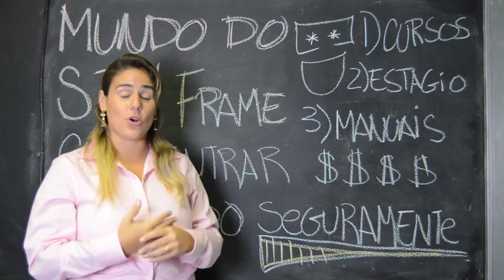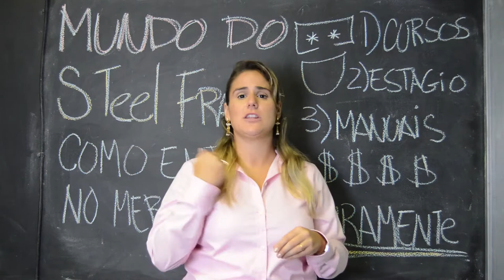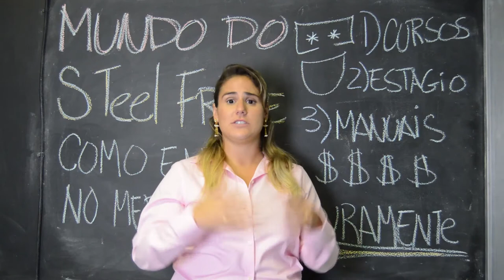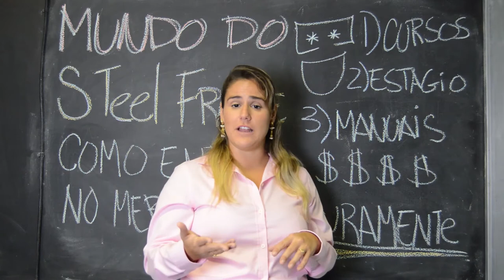⚠ Saiba como entrar no mercado do Steel Frame com SEGURANÇA!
Nesse vídeo vou te dar dicas sobre como começar a trabalhar com Steel Frame e ser o melhor montador/arquiteto/engenheiro do mercado da construção a seco. Vamos lá?

As principais dicas serão sobre segurança:

✅ como não falir ou quebrar
✅ como ter segurança no seu trabalho
✅ como não correr o risco de acabar o dinheiro na obra
✅ como não correr o risco de orçar errado

Mas, ATENÇÃO! ⚠ Não existe fórmula mágica para tudo isso! Você terá que se empenhar e estudar muito, além de ganhar experiência na área! ⚠

E como eu sugiro que você comece?

👉 Não faça apenas UM curso, faça 5, 10, 20 ou quantos precisar! Pois cada professor, instrutor ou instituição que ensinam sobre o sistema ensinam diferente e podem conhecer maneiras de montagem diferentes.

E não esqueça! ESTUDE MUITO! Faça esse conhecimento valer a pena!

👉 Procure estágios! Não precisa ser remunerado não! Vá atrás de obras e peça para ser estagiário, sem precisar de pagamento... Só assim você vai aprender na prática de verdade! Vai aproveitar todos os momentos e descobrir como realmente uma obra funciona.

👉 Conheça pelo menos TODOS os manuais que existem no mercado e leia! Não precisa decorar, mas você precisa saber o que existe neles, e quando precisar de fontes de pesquisa você já saber realmente aonde procurar.